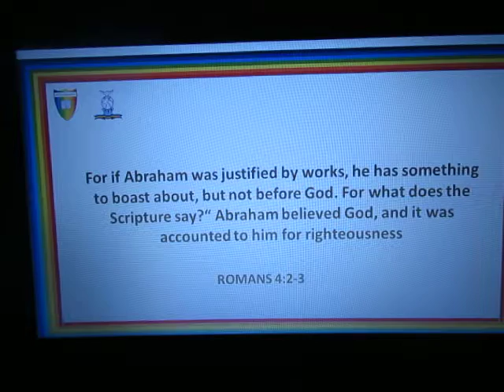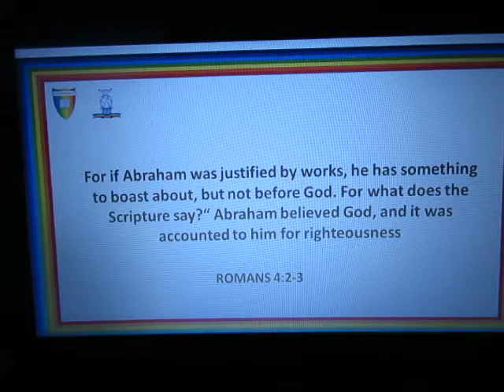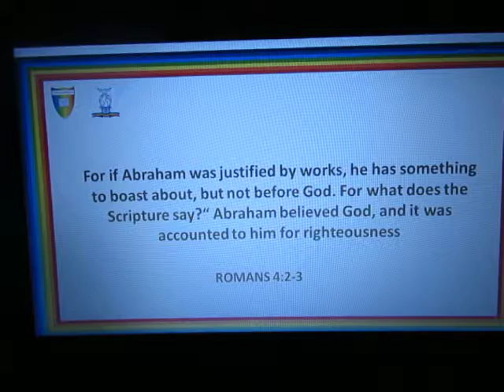ROMANS 4:2-3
For if Abraham was justified by works, he has something to boast about, but not before God. For what does the Scripture say?“ Abraham believed God, and it was accounted to him for righteousness